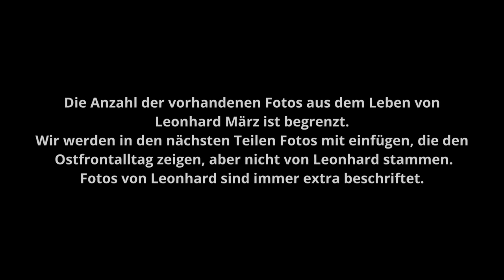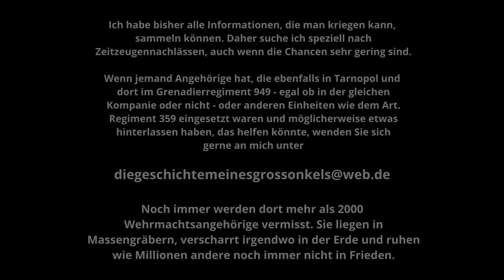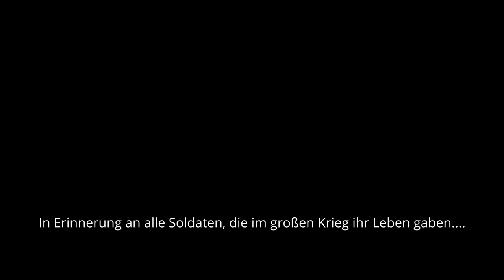Haufenweise liegen sie umher.....Ostfront 1941-1944 / Ende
Das ist der Start einer neuen Videoreihe, welche uns wieder an die Ostfront führt. Wer sich an Rudolf erinnert, wird hier auch auf seine Kosten kommen.
Wir begleiten den Soldaten Leonhard März an die Front als Angehöriger eines Pak Zuges der Wehrmacht. Leonhard hat seine Sorgen und Nöte, seine Bedürfnisse an der Front und auch seine schweren Kämpfe mit Soldaten der Roten Armee in seinen Feldpostbriefen verarbeitet.
Diese Briefe seines Großonkels hat Markus Bauer zusammengetragen und der daraus entstandenen Erlebnisbericht zeigt deutlich die Schrecken des Krieges im Osten.
Er wird eine komplette Reihe geben, die den Zeitraum 1941 – 1944 abbilden wird.

▶️Links zu...